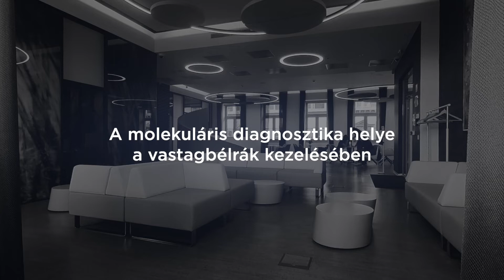A molekuláris diagnosztika szerepe a vastagbélrák kezelésében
A daganatok hátterében álló genetikai eltérések egyénenként mások, ennek köszönhető, hogy az azonos diagnózis esetén is a daganatok viselkedése, terápiás válaszkészsége, progressziója egyénenként más és más. A molekuláris diagnosztika lehetőséget ad a daganatok hátterében álló genetikai eltérések megismerésére, ezáltal segít a személyre szabott terápia kiválasztásában, a leghatékonyabb terápia megválasztásában. A MIND Klinikán elérhető precíziós onkológiai vélemény révén segítséget nyújtunk a kezelőorvosnak a terápia választás során.